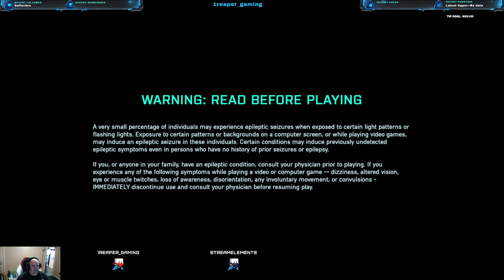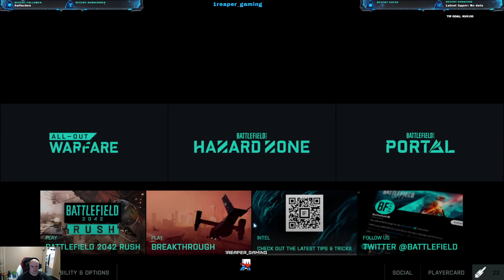More Whiskey=More Battlefield